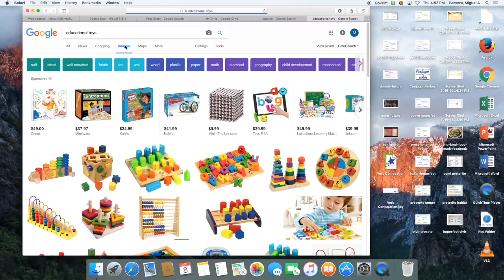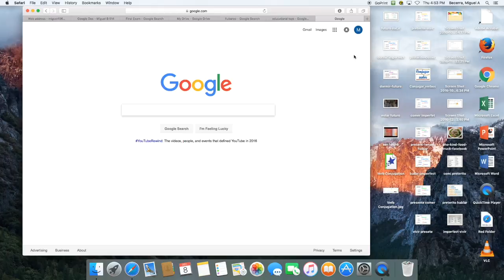My Movie 1